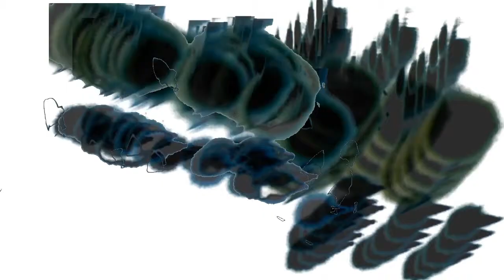It's going to feel like dyin